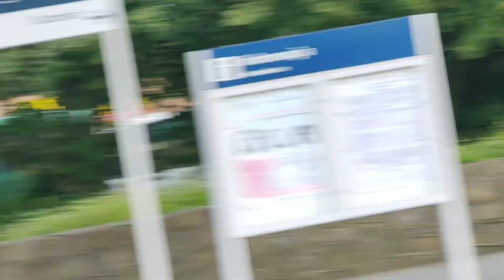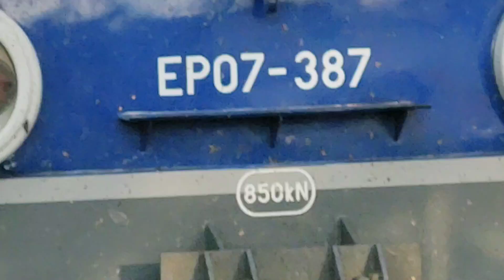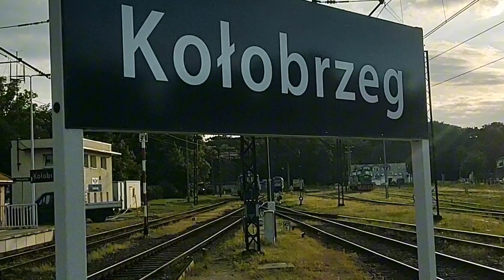Pociągi w Kołobrzegu cz. 14!!